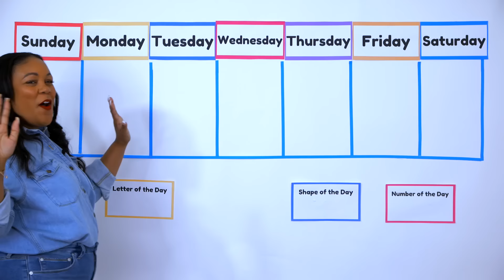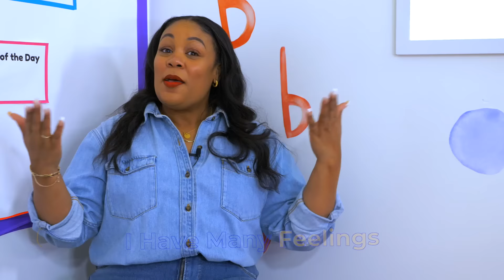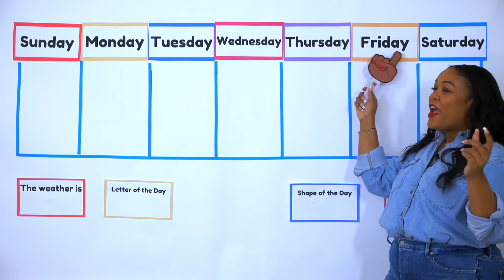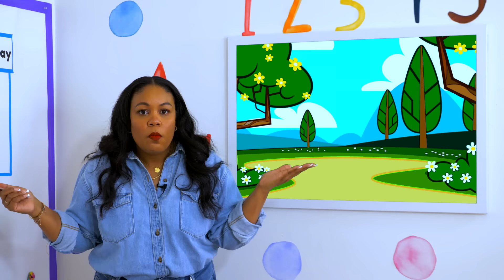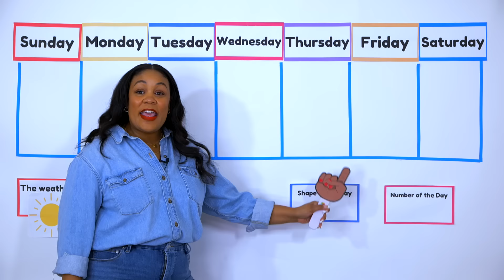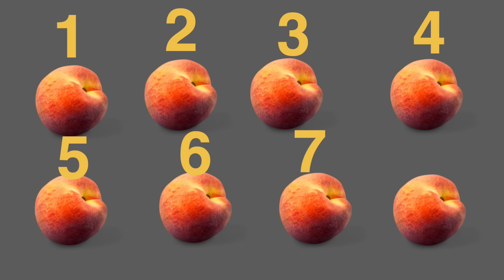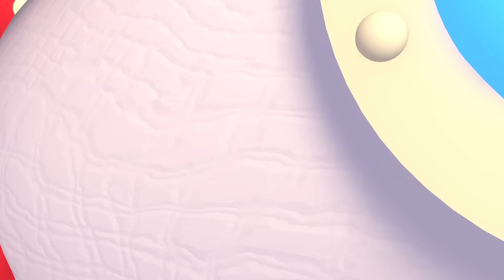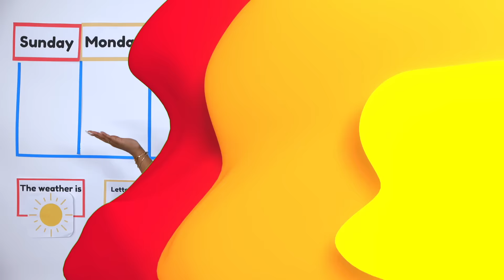Black History Month Special for Kids - Circle Time with Ms. Monica - Songs for Kids - Episode 5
*Black History Month Special for Kids - Circle Time with Ms. Monica
Songs for Kids - Episode 5 - Season 5

Letter of the Day: Pp
Shape of the Day: Oval
Number of the Day:  8
Songs: Good Morning Train, Wiggle Break, Days of the Week, Weather Song by Ms. Monica, Old McDonald Song by Ms. Monica

It's Circle Time  with Ms. Monica! Welcome to Season 5, Episode 5. Today we're kicking off February with a Black History Month Special. Ms. Monica will teach the children about Dr. Mae Jemison and make a craft at the end.

 I created this show specifically for preschoolers and toddlers. I'll review basic skills such as letter identification, colors, shapes, numbers  and sing songs.  Episodes will drop once a week on Wednesdays.

Craft Materials Needed:
- Construction Paper  (1-2 pieces)
- Scissor
- Pencil, Crayons or markers
- Glue  or tape (you can use both)
- 1 Straw